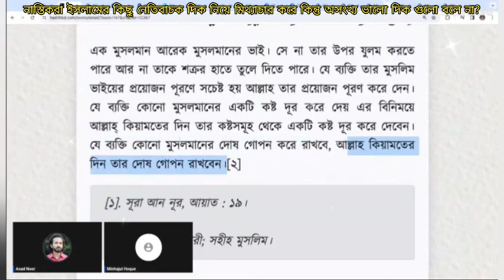নাস্তিকরা ইসলামের কিছু নেতিবাচক দিক নিয়ে মিথ্যাচার করে কিন্তু অসংখ্য ভালো দিক গুলো বলে না? 11/01/24